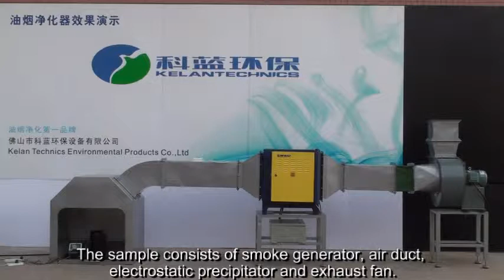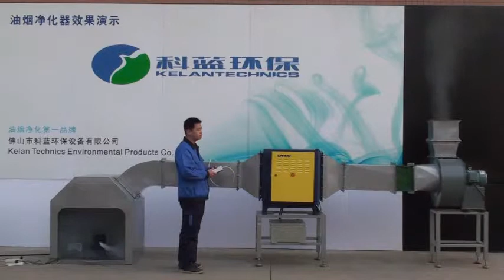KLEAN ESP Purification Efficiency Demo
Are you faced with such problems: TOOOOOOO much cooking fume, TOOOOOOO much complaints from the neighbor, etc. There is a solution that we can offer! This is a video demonstration of the effect of Klean ESP, we experimentally compare the effectiveness of ON/OFF our ESP. For more details, pls chick the URL to watch.